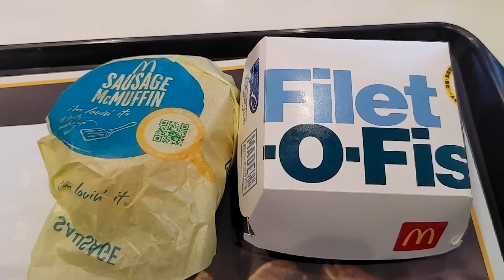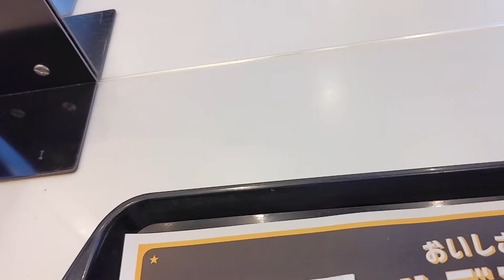マクドナルドで朝マック（土浦市）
2022年10月に訪問。
目的地までちょっと早く着きそうだったので、マクドナルドで朝マックすることにしました。
ソーセージマフィンとフィレオフィッシュです。どちらもハンバーガーより好きです。
ここのマック、マカロンが売ってます。おしゃれな店舗です。